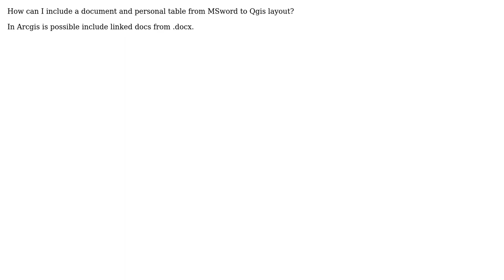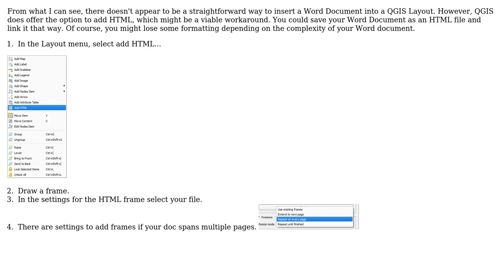GIS: Including MIcrosoft Word document in QGIS layout?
With thanks & praise to God, and with thanks to the many people who have made this project possible! | Content (except music & images) licensed under CC BY-SA | Music | Images & others | With thanks to user PolyGeo user Fezter user Denilson de Jesus and the Stack Exchange Network Trademarks are property of their respective owners. You are responsible for your own actions.